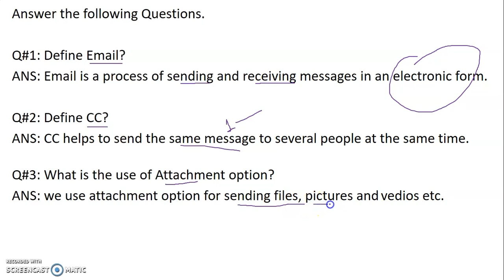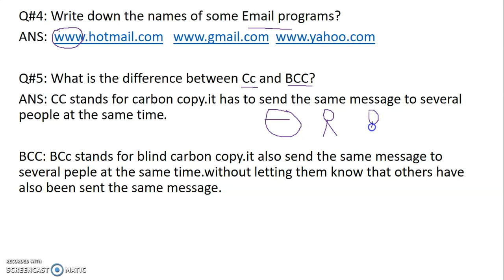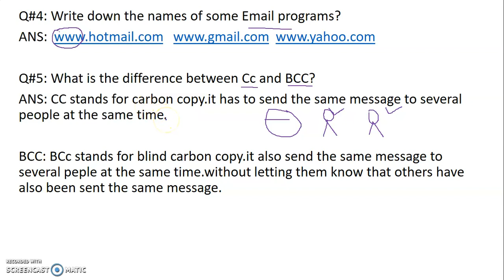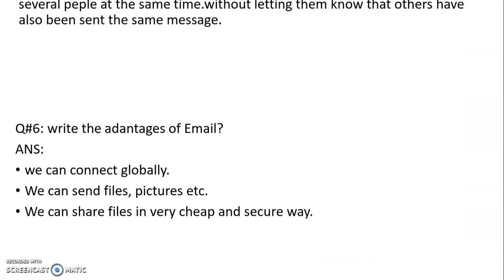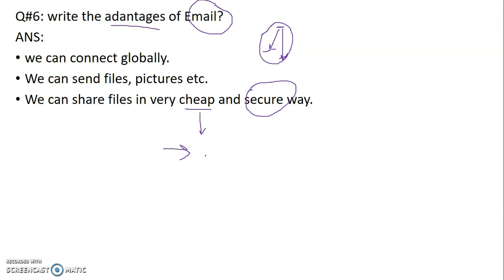Grade 6 Computer, LEC#4 (184)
Unit#2,Lec#4